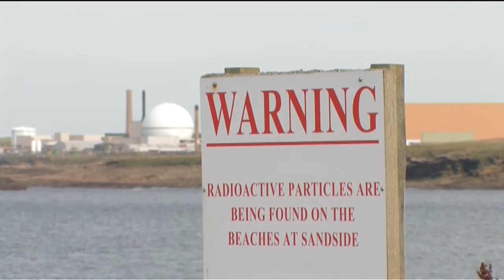VIEW FROM THE GREEN ROOM CLIP 3 - an ikandi media production for Surfers Against Sewage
In October 2006 ikandi media were asked to team up with Surfers Against Sewage (SAS) to produce the environmental surf film View From The Greenroom.

The film, kindly supported by Quiksilver Initiative, was shot entirely on location in Scotland over two weeks in October and features some amazing wave action and of course a few serious environmental messages.

Features:
Spencer Hargraves, Nathan Philips, Shaun 'Skippy' Skilton, Candice O'Donnell and Aussie WQS star Glen 'Micro' Hall